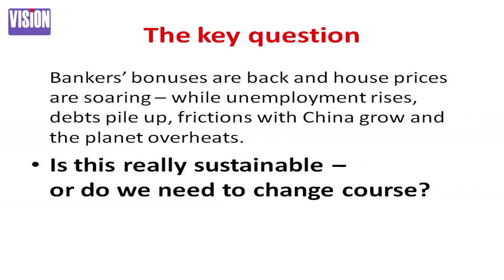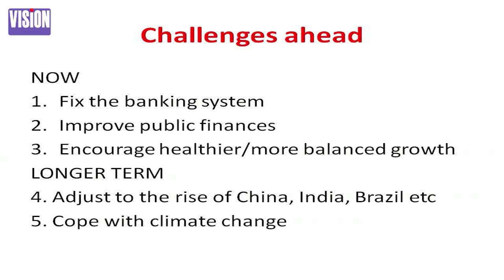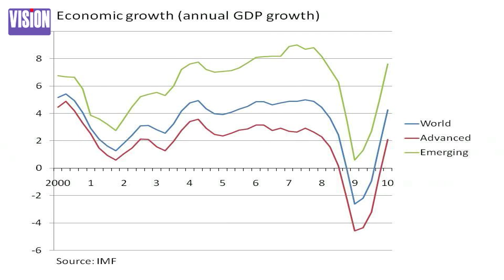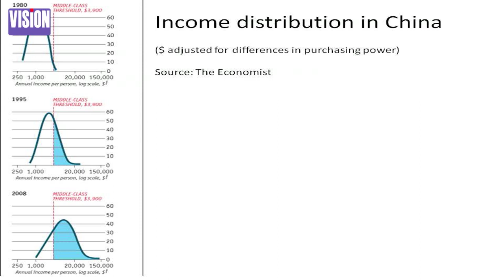Philippe Legrain - Aftershock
Economist Philippe Legrain asks: did we really learn the lessons of the crisis? Are we ready to craft a fairer, safer, greener world?